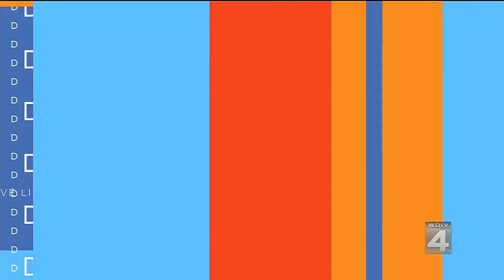Kenny G in the D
The legendary Kenny G is live in studio ahead of his appearance tonight at the Emerald Theatre in Mt. Clemens.